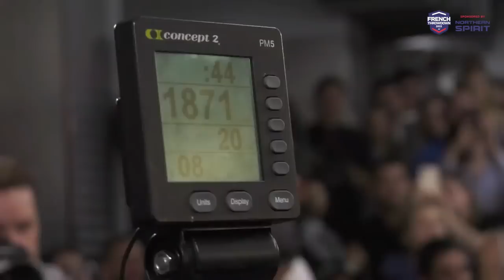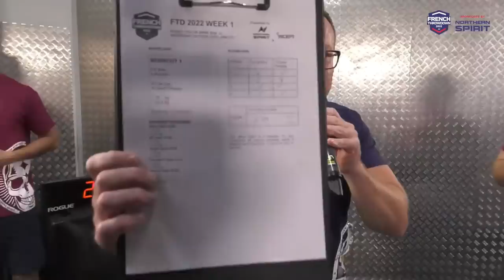FTD22 - Willy Georges VS Lucas Heuze - Week 1 Qualifiers